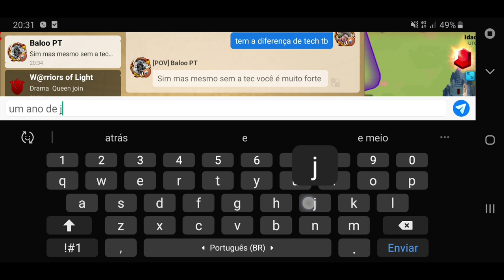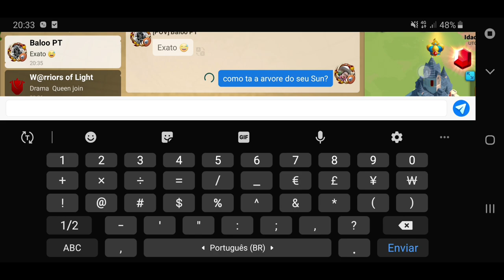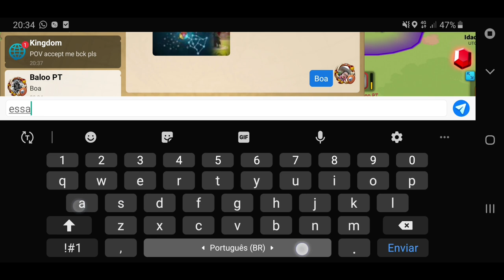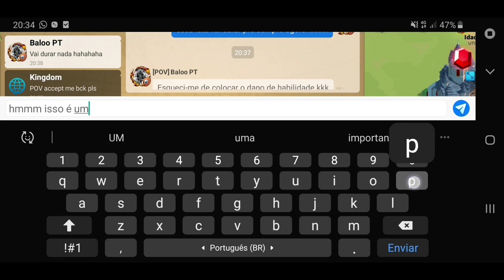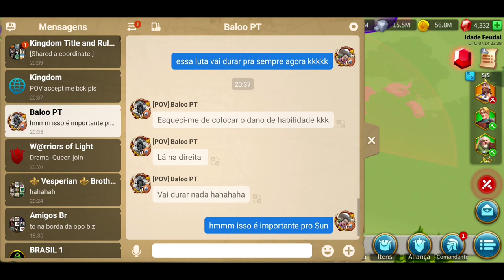MARTEL/RICHARD VS SUN TZU/RICHARD E CIPIÃO/BOUDICA - RISE OF KINGDOMS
Isso é o porque você nunca deve focar a infantaria primeiro